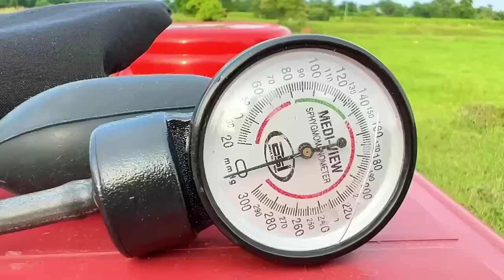Top New Funny Video 2022 Injection Wala Comedy Video New Funny Doctor Epi-61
Top New Funny Video 2022 Injection Wala Comedy Video New Funny Doctor Episode-61 By @funcomedyltd

fun comedy ltd
doctor
wala wala
comedy
doctor doctor
sui wala